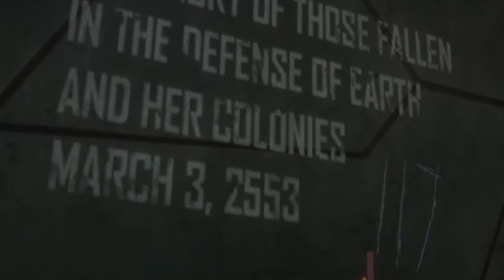Halo's Legacy: A Conclusion That Will Be Remembered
In this video, we dive deep into "Halo's Legacy: A Conclusion That Will Be Remembered," exploring the lasting impact of Halo on gaming culture and the community. As we reflect on the incredible journey shaped by 343 Industries, we uncover the challenges and triumphs that have defined the series. From unforgettable fan theories to legendary easter eggs, we analyze how Halo has influenced gaming veterans and newcomers alike. Join us as we discuss the future of Halo, including upcoming updates and the potential of open-world gameplay. We’ll also take a look at Halo multiplayer experiences, strategy tips, and how esports have transformed the franchise. Whether you are a long-time fan or just curious about the Halo universe, this video will offer insights into the lore, mods, and fanart that keep the community engaged. Don't miss out on this tribute to Halo's legacy, packed with sci-fi gaming humor and memes that celebrate our favorite moments. Hit the play button and immerse yourself in the world of Halo!

I didn't plan to make this video, it's just a raw unedited take of my memories and thoughts of the Halo Franchise. I hope you enjoy this little rant.

00:00 Reminisce
09:00 Closure
10:10 Thank you Halo

gaming halo halo2 halo3 haloreach bungie 343 microsoft thankyou